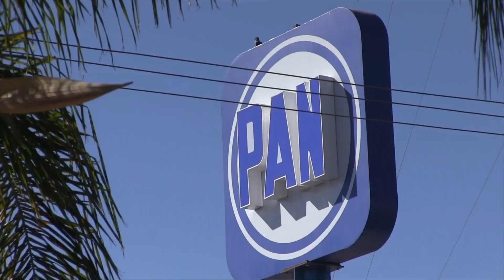Mario Salazar no ha sido capaz de construir, habrá muchos brazos caídos: Meño de la Peña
-El dirigente actual del Partido Acción Nacional  (PAN) Mario Salazar Madera, no ha sido capaz de construir la dirigencia, es el responsable de mi salida y de los brazos caídos que habrá en muchos panistas durante este proceso electoral, así lo afirmó Manuel de la Peña de la Parra, regidor de la administración.

Yo tomó decisiones por mi mismo, no sigo a nadie y no espero que alguien me diga, me voy porque en el Partifo está un grupejo que está tomando malas decisiones, no es incluyente, lo Vela por las necesidades de los ciudadanos, está pisoteando los valores y los principios de Acción Nacional para imponerse a la mala, en todas las decisiones el interior del PAN.